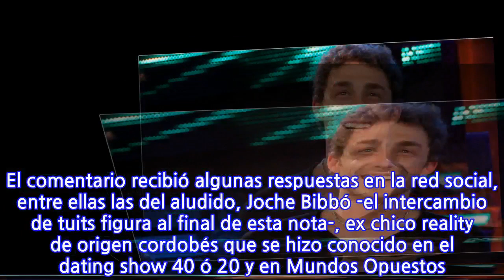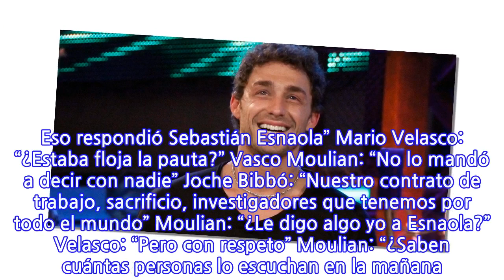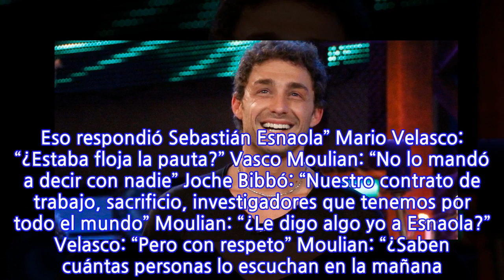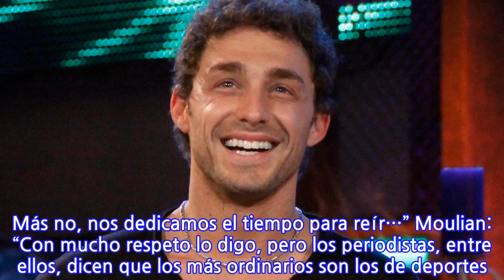«Es una discriminación y te lo digo de frente, ¿por que Joche Bibbó no podría...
«Es una discriminación y te lo digo de frente, ¿por que Joche Bibbó no podría hablar...

INFORMATION
• Source: glamorama